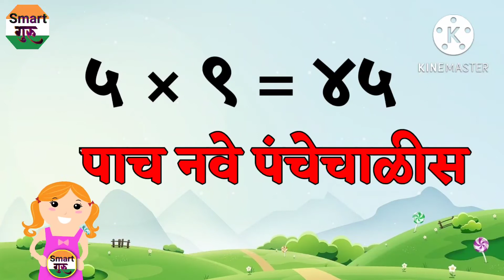पाच चा पाढा 🧮 ५ चा पाढा Table of 5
पाच चा पाढा 🧮 ५ चा पाढा ‎@Smart गुरू